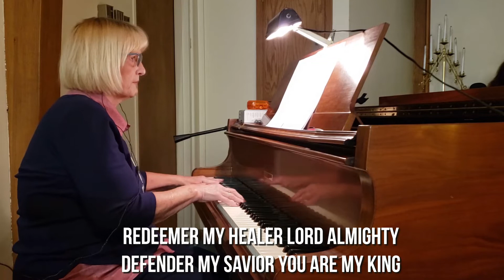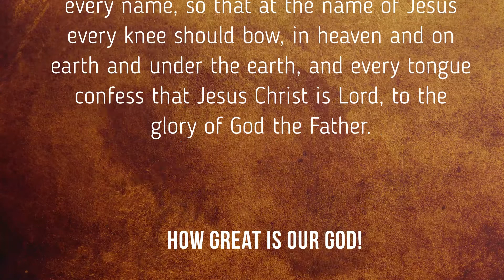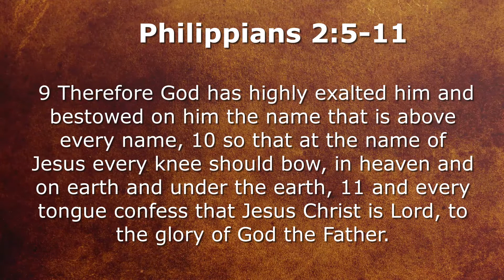We Believe in Jesus Christ... Our Lord! - Sunday Worship - May 3, 2020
"5 Have this mind among yourselves, which is yours in Christ Jesus, 6 who, though he was in the form of God, did not count equality with God a thing to be grasped, 7 but emptied himself, by taking the form of a servant,[c] being born in the likeness of men. 8 And being found in human form, he humbled himself by becoming obedient to the point of death, even death on a cross. 9 Therefore God has highly exalted him and bestowed on him the name that is above every name, 10 so that at the name of Jesus every knee should bow, in heaven and on earth and under the earth, 11 and every tongue confess that Jesus Christ is Lord, to the glory of God the Father."